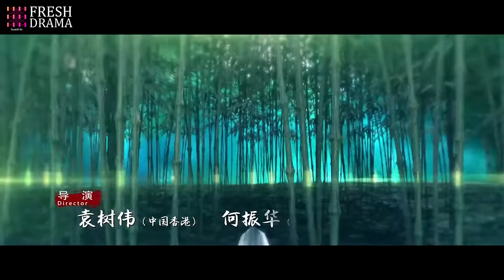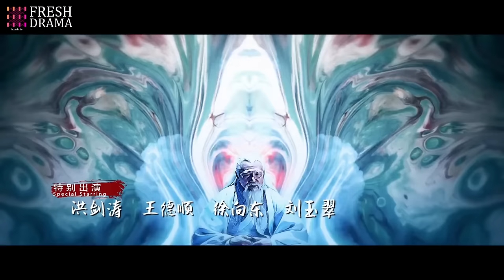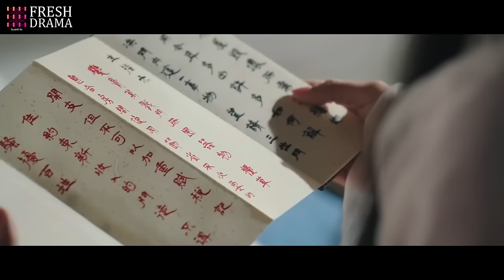END【Multi-sub】EP56 The Longest Promise to Her | Love Between Demon and Witch|Bai Lu, Xu Kai |HiDrama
Episodes: 56

Genres: Action, Adventure, Historical, Romance, Wuxia, Fantasy

Subtitles: English [CC]

Audio languages: Chinese